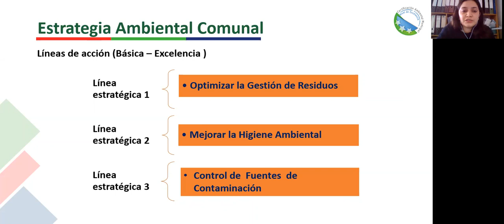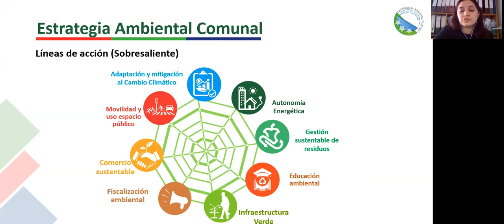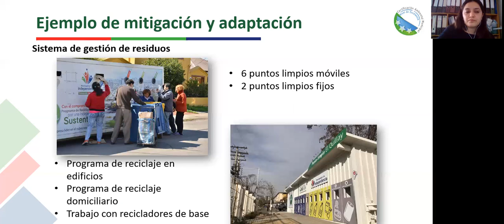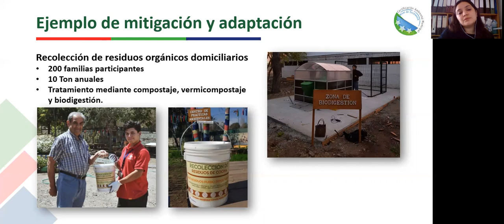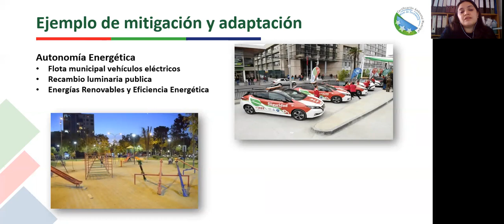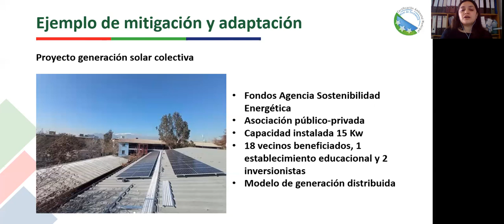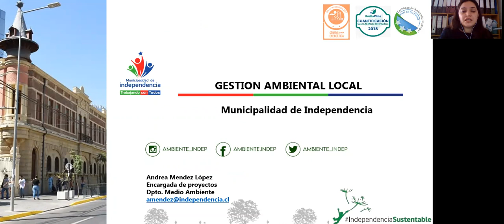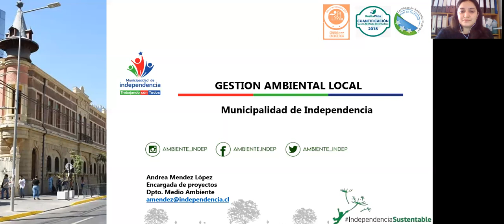Taller Subnacional "Avanzando a la Carbono Neutralidad" - Región de O'Higgins Parte 2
Taller Subnacional "Avanzando a la Carbono Neutralidad" - Región de O'Higgins

Está sesión fue realizada para la Región de O'Higgins en el 19 de agosto de 2021

PARTE 1: Introducción a la Carbono Neutralidad + Conversación Ciudadanía y Sector Privado

Palabras de la SEREMI del Medio Ambiente de la Región, Rodrigo Lagos, SEREMI de Energía de la Región, Pedro Pablo Ogaz.

Invitada: Andrea Méndez  de la Municipalidad de Independencia expuso sobre los avances del municipio en temas de reciclaje, gestión de residuos, el proyecto de generación solar colectivo, entre otros.